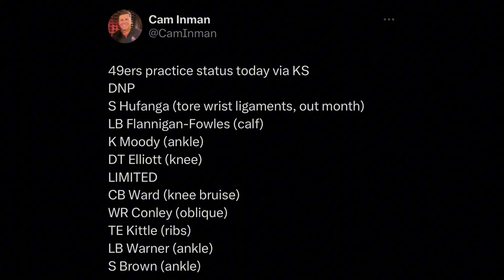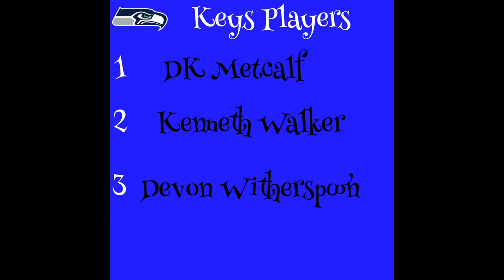49ers VS SEAHAWKS PRE SHOW- MUST WIN GAM! (49ERS_NEWS24 CENTRAL)